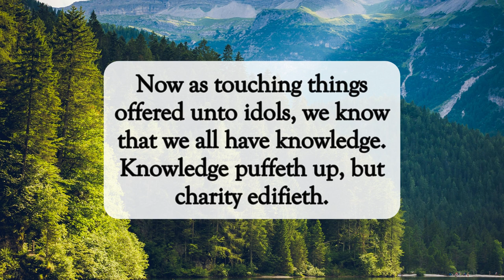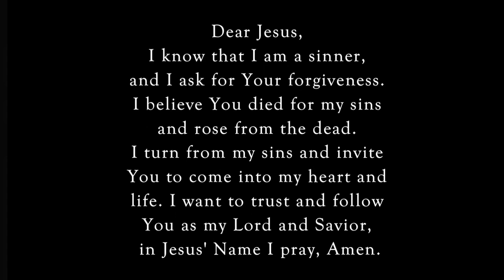What Do You Know❓dailyword